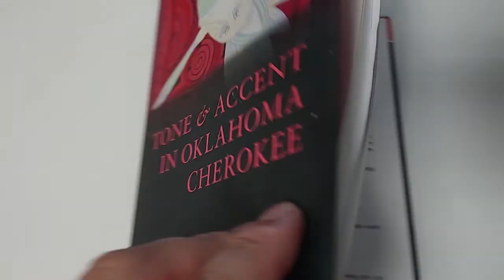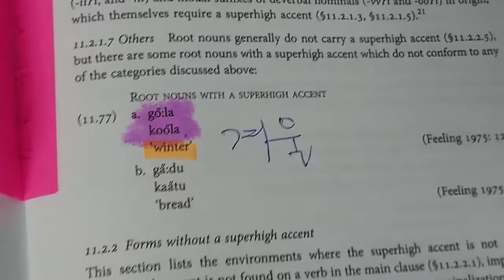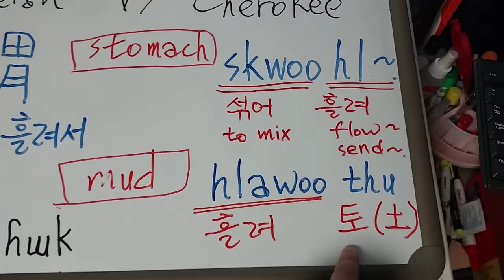쇼킹) 체로키 Cherokee ; 위 胃, stomach, 섞어 흘려서. 너무나 한국적인 단어입니다. 이 이상 어떻게 더 정확하게 한자어 말고 순수 한국어로 말할 수 있겠습니까.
mud :
흐물흐물 흐르는 흙
ㅡ흘러서ㅡ 라고
체로키 사람들은 말하고 있습니다.

음악
노래
Cherokee Morning Song
아티스트
Robbie Robertson, The Red Road Ensemble
앨범
Cherokee Morning Song